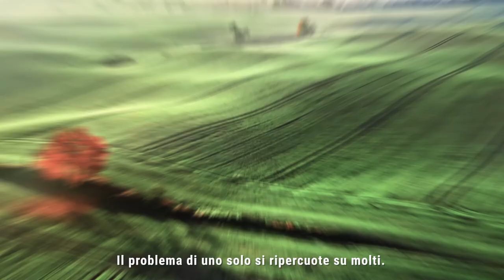Giornata Mondiale dell’Alimentazione 2022 (versione lunga)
Siamo tutti connessi.

Ci sono quasi otto miliardi di persone su questo pianeta e condividiamo un unico sistema alimentare. I conflitti armati, le malattie, le disuguaglianze, i cambiamenti climatici e l'aumento dei prezzi dei generi alimentari e dei combustibili minacciano la sicurezza alimentare negando e limitando l'accesso a cibo nutriente e a buon mercato.

Dobbiamo costruire un mondo sostenibile dove nessuno venga lasciato indietro nel corso della trasformazione dei sistemi agroalimentari in sistemi più efficienti, inclusivi, sostenibili e resilienti per ottenere una produzione migliore, una nutrizione migliore, un ambiente migliore e una vita migliore.

Non lasciare nessuno indietro.